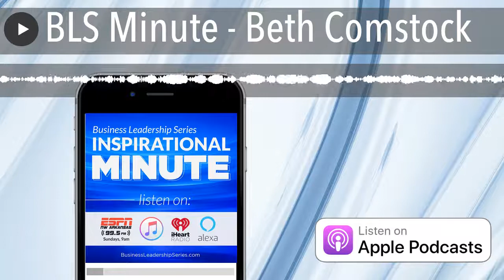BLS Minute - Beth Comstock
Derek Champagne talks with Beth Comcast, former Chief Marketing Officer and then Vice Chair of Innovation at GE. Beth talks about the importance of working with a team as a leader because you can't have all the answers all the time.